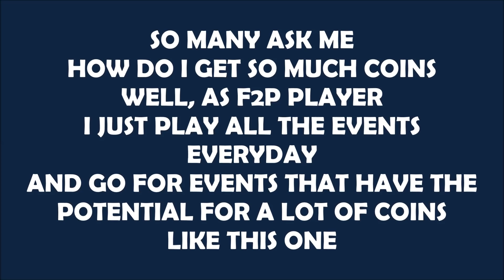CLAIMING 3 UCL FINAL MASTER 92 + | FIFA MOBILE 19